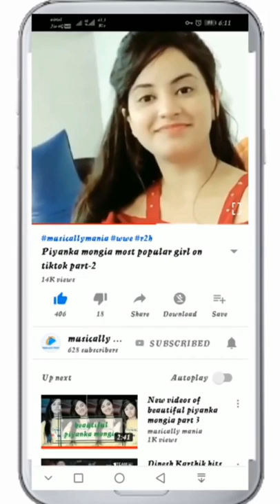Tiktok Ban! Latest Tiktok Best Videos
Most popular Attitude TikTok Videos | Latest Tik Tok Slowmo, Slow motion New Trend Today Viral

Vishnu Priya new latest song pachtaoge
Nisha Guragain new latest song pachtaoge
Biju new latest song pachtaoge
Riyaz new latest song pachtaoge
September 2019 viral Song
tiktok new trend arijit singh pachtaoge
 bara pachtaoge tiktok
tiktok bara pachtaogegoing viral
latest tiktok niharika tiwari
latest tiktok Riyaj
tiktok breakup
 breakup tiktok
 latest tiktok
2019 tiktok songs
tiktok india
tiktok superstars
broken Shayari
Romantic Shayari
Sad
tik tok videos
 best emotional
musically videos
best bewafaai videos very sad tik tok viral videos

          LIKE THIS VIDEO WAS MADE FOR PURE ENTERTAINMENT PURPOSE. THIS COPYRIGHTED BELONG TO ITS RIGHTFULL OWERS.